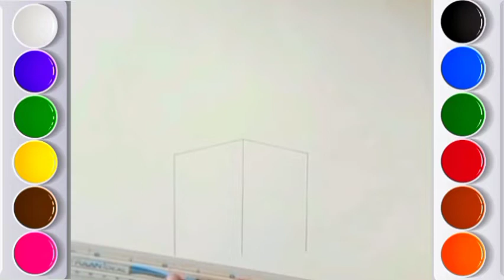Makkah drawing easy with pencil | kaaba drawing easy with colour | Happy learning 11 😀❤️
Hello Everyone ,
Welcome to the Happy learning 11
In this video i am going to show you Makkah drawing easy with pencil Kaaba drawing easy with colour  and how to draw Kaaba Shareef tutorial of drawing ka'aba Shareef for beginners

makkah drawing easy with pencil
kaaba drawing easy with colour
makka madina beautiful drawing
makkah drawing with pencil
how to make kaba sharif with cardboard
how to draw masjid al haram
how to draw hajj step by step
painting of kaaba sharif

makka madina drawing video
beautiful kaaba dravwing
how to make kaaba with paper
drawing of makka madina
makka madina dravwing colour
how to draw madina sharif
madina sharif ki drawing
makka madina drawing easy
how to draw the kaaba
makka sharif ki drawing
makkah madina painting on Canva
kaaba painting tutorial
how to draw masjid al nabawi
painting of makkah madina
how to draw allah house
makkah painting on canvas
masjid al aqsa drawing step by step
how to build makkah in minecraft
makka madina pencil drawing
how to make kaaba model
masjid drawing and colouring
how to make makka madina in minecraft